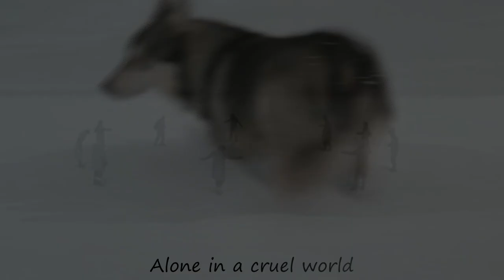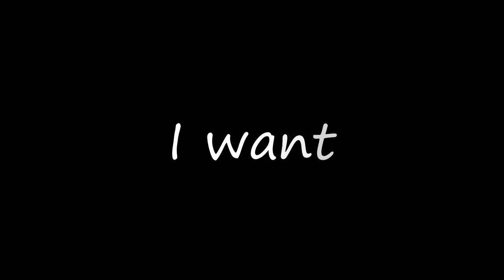The Thing (Song by SteamPianist)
Clips from The Thing From Another World (1951), and John Carpenters The Thing (1982)